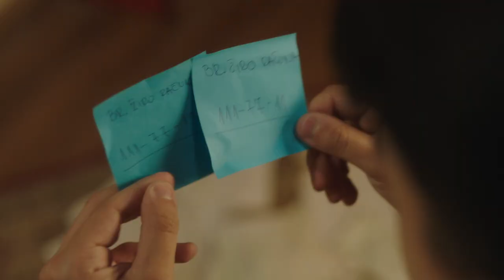Složna Braća - Next Đeneration | Tizer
Nastavak istoimene, kultne serije iz 90-ih godina, predstavlja klasičnu humorističko-satiričnu grotesku u kojoj dominira komedija zabune i u kojoj se na duhovit način predstavljaju mentaliteti i socio-psihološke strukture ex-Yu naroda.

Režija: Milorad Milinković
Scenario: dr Nele Karajlić i Srđan Janković
Direktor fotografije: Zoran Čulić
Montaža: Nenad Pirnat
Zvuk: Ognjan Milošević
Muzika: Bojan Ivković i Branko Trijić

Igraju: Marko Gvero, Nikola Pejaković, Nataša Ninković, Ljubiša Savanović, Radoslav Milenković, Andrija Kuzmanović, Nenad Okanović, Milan Kovačević, Maja Čampar, Amar Ćorović, Darko Ostojić, Sergej Trifunović, Miljan Prljeta, Zoran Cvijanović, Milutin Mima Karadžić, Mišo Obradović, Bojan Ivković i mnogi drugi